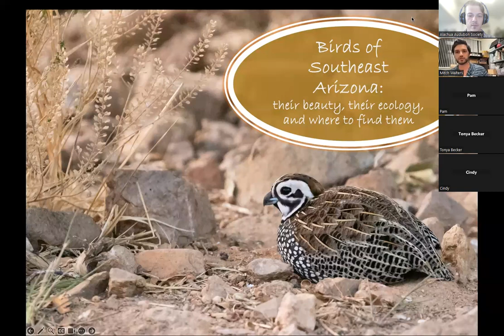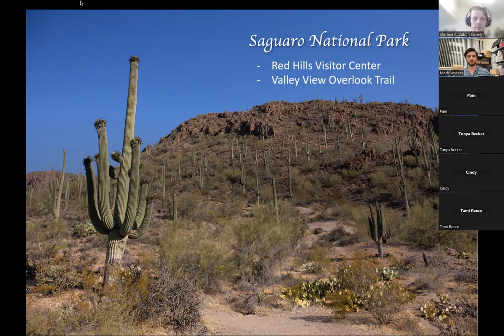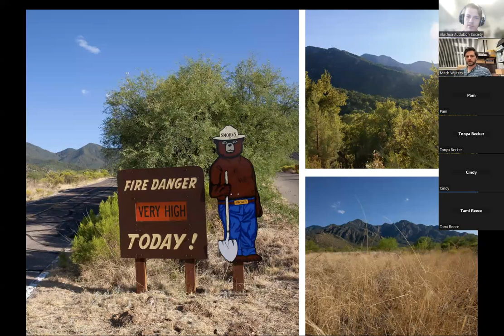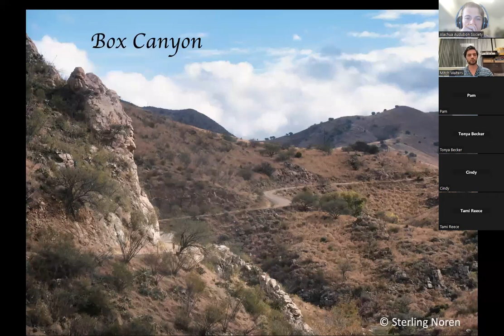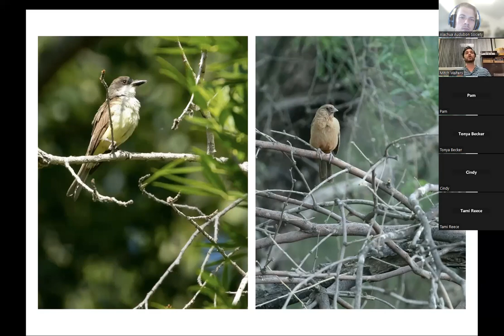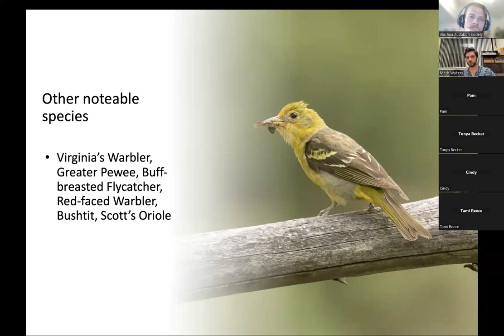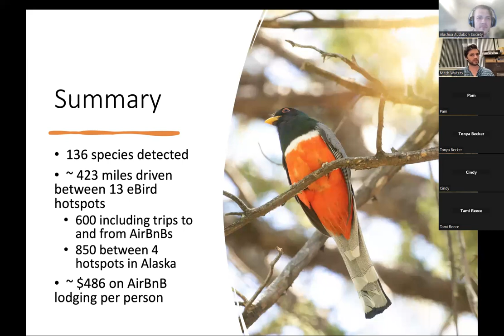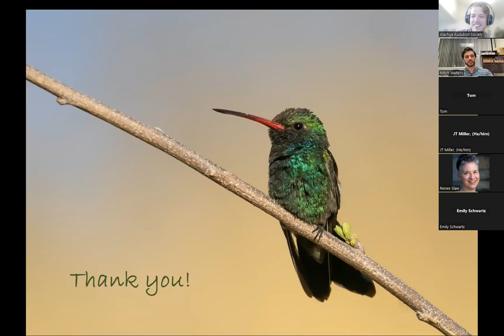Birding Southeast Arizona by Mitch Walters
Southeast Arizona is one of the most popular birdwatching destinations in the United States. But what makes this small corner of the US so
special for our feathered friends? Come join Mitch Walters, a PhD candidate studying ornithology and ecology at the University of Florida, as he takes you through his incredible birding trip from the scorching deserts to towering sky
islands of SE Arizona. Learn about its birds, their ecology, and how you can plan a trip of your own to see some of the most sought-after species the US has to offer.